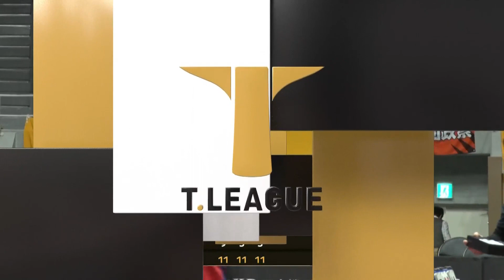Tリーグ(2024/1/7)岡山リベッツ VS 静岡ジェード 試合ハイライト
Tリーグ2024年1月7日に岡山武道館で行われた岡山リベッツ VS 静岡ジェードの試合ハイライトです。

【岡山リベッツ】
ハオ シュアイ、田添響、吉山僚一、丹羽 孝希、柏竹琉、ヤンアン

【静岡ジェード】
森薗政崇、龍崎東寅、松下大星、横谷晟